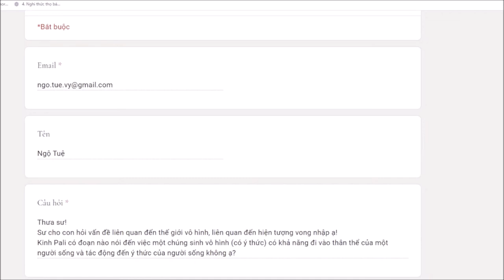990. Vong nhập có thật không?